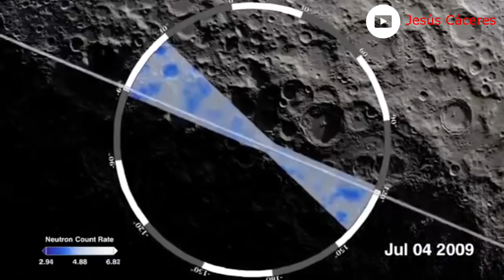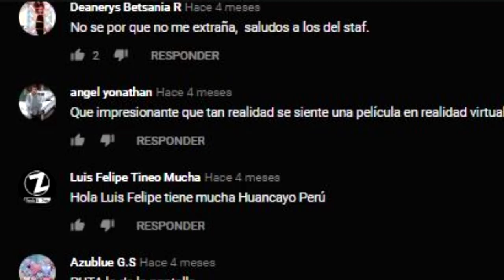HAY AGUA CONGELADA EN LA LUNA, CONFIRMADO POR LOS CIENTIFICOS